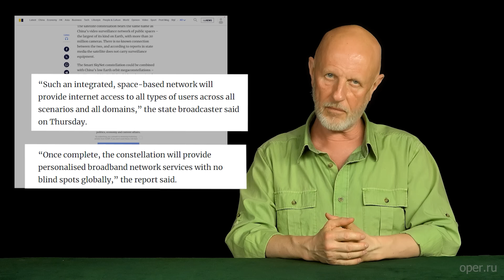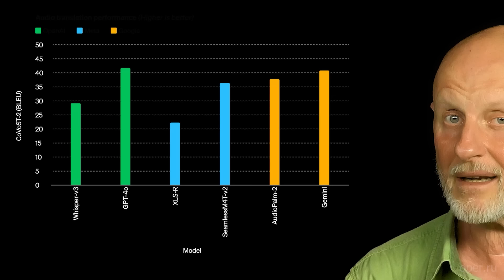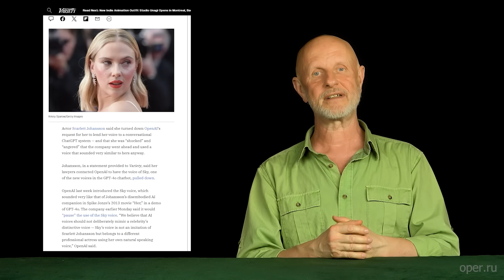Скайнет Йоханссон, проблемная крыша Google, эволюция роботов | В цепких лапах